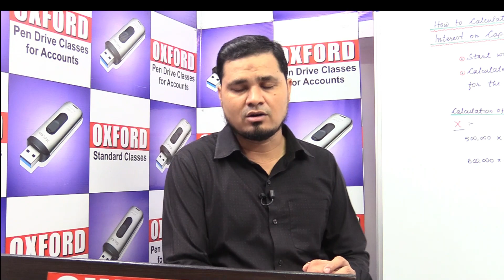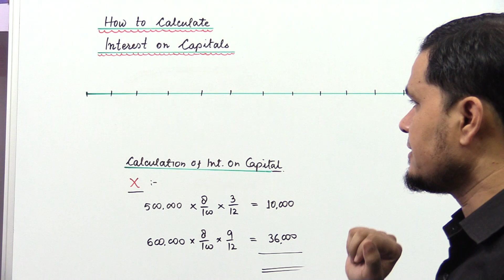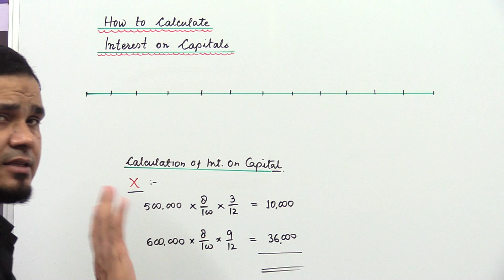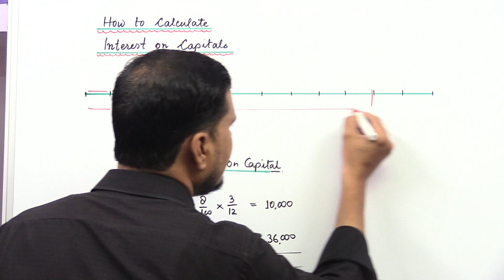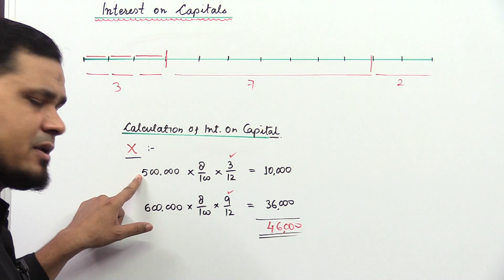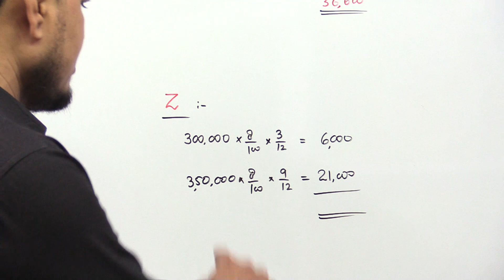Interest on Capitals || Fundamental of Partnership || Class 12 || ISC & CBSE Accounts by Rafi Sir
Question
X, Y and Z are partners in a firm. Their Capitals as on April 1, 2019 were Rs. 5,00,000;   Rs.4,00,000  and  Rs.3,00,000  respectively. On  July 1, 2019 they introduced   further    Capitals   of   Rs.1,00,000;  Rs.80,000  and   Rs.50,000 respectively.  On  February 1,   2020 Y withdrew Rs.15,000 from his  Capital. Interest is to be allowed @ 8% p.a. on the Capitals. Compute the interest on Capitals for the year ending March 31st, 2020.

for any quarry contact at
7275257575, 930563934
Rafi Ahmad Siddiqui